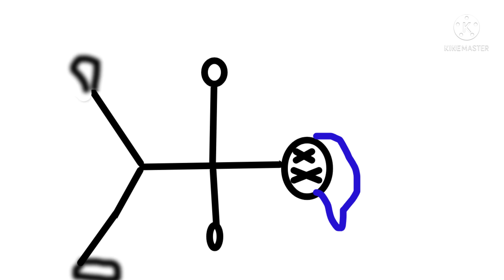nife goes chop chop real chop noise ! im humming in my soul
jk its a flashlight  thin one without circle